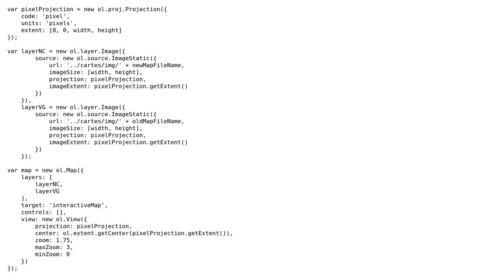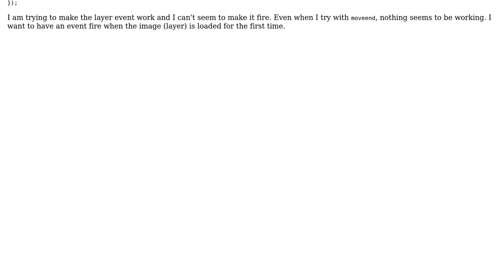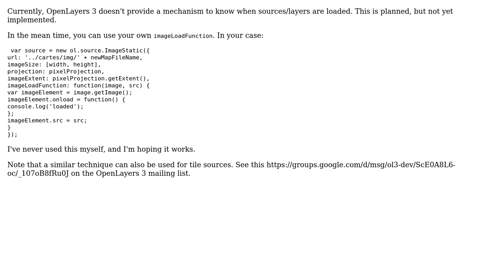GIS: Trigger event once layer is loaded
With thanks & praise to God, and with thanks to the many people who have made this project possible! | Content (except music & images) licensed under CC BY-SA | Music | Images & others | With thanks to user nmtoken user Julien user erilem and the Stack Exchange Network Trademarks are property of their respective owners. You are responsible for your own actions.